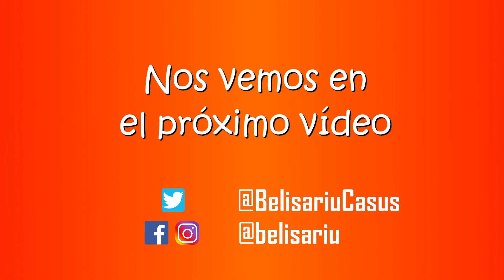El camino de Ostwind #1 | HoI IV Equestria at War mod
Ahora jugando con Ostwind como líder